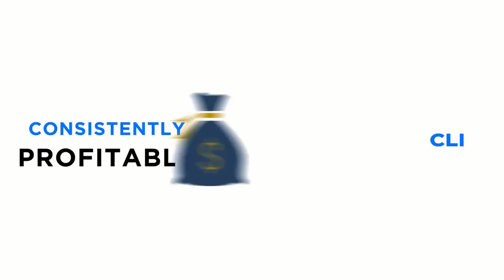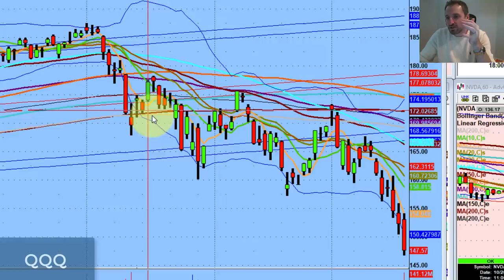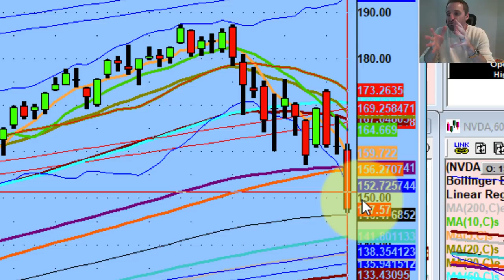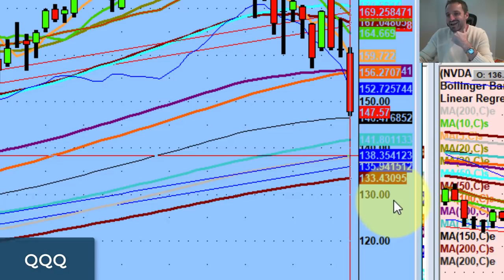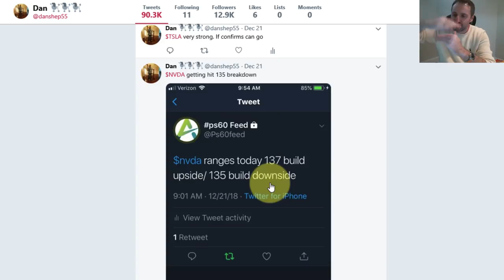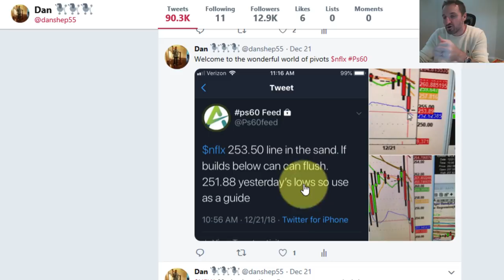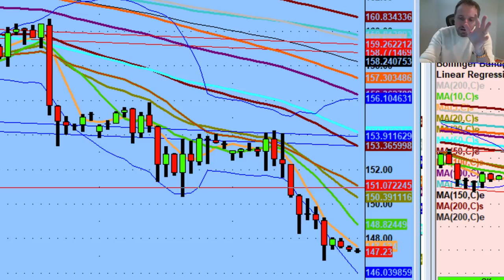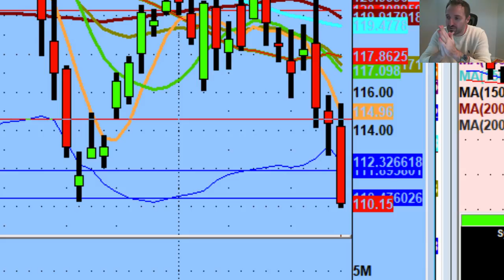How I Found My Trading Process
💚 COMMUNITY SUPPORT 💚